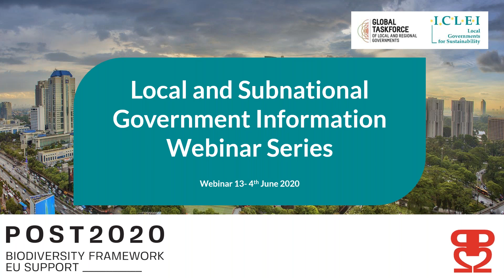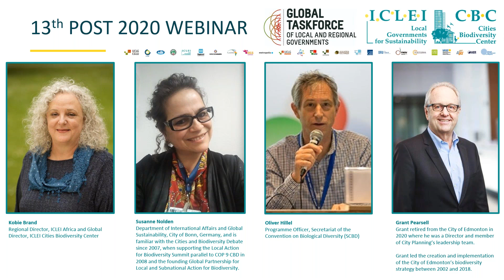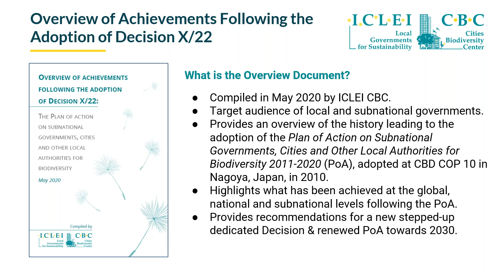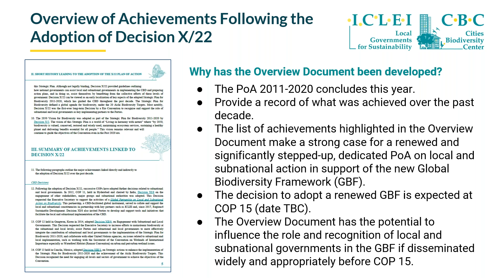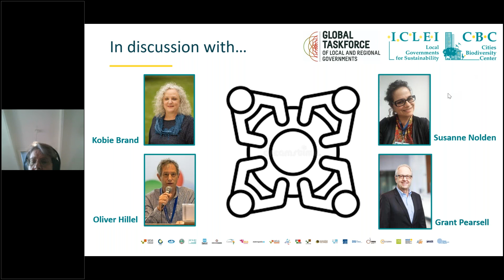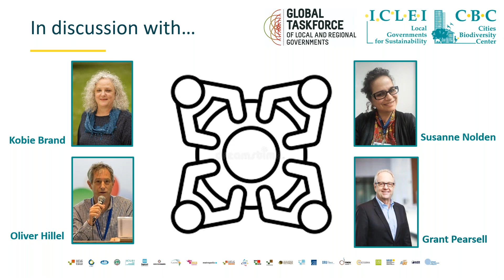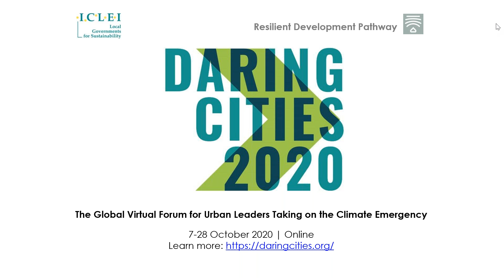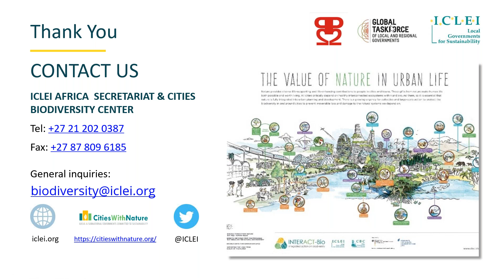Post 2020 Local and Subnational Government Information Webinars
Webinar 13 held on 04 June 2020 at 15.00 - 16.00 CAT